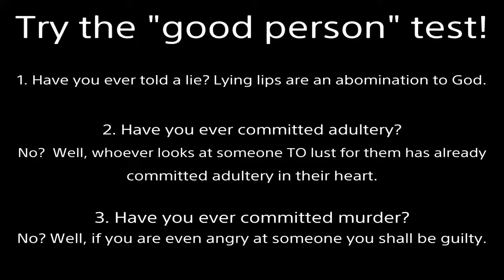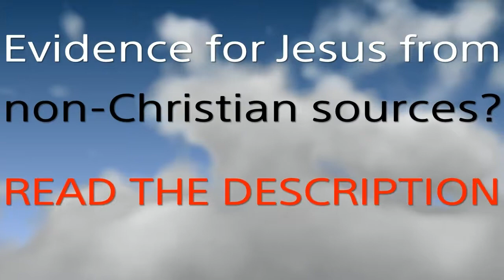DOA6 Nyo's Heavenly Gift *Sinful Suggestive Themes* | Safe #45 Dead or Alive 6 & 5 Last Round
New Movie.  I was in the mood.
Segments: 0:24, 0:57 (haters), 1:23 (fire), 1:47 (not at fault), 2:25 (the way she moves), 2:57 (story stuff).
Why God undeniably exists?  Read the comments.
Ears are ugly; but, if I can at least cover MY character's ears, maybe I can play online again in DOA6.
Bite-size Bible Study: Lust of the Eyes
My son, be attentive to my wisdom;
    incline your ear to my understanding,
that you may keep discretion,
    and your lips may guard knowledge.
For the lips of a forbidden woman drip honey,
    and her speech is smoother than oil,
but in the end she is bitter as wormwood,
    sharp as a two-edged sword.
Her feet go down to death;
    her steps follow the path to Sheol;
she does not ponder the path of life;
    her ways wander, and she does not know it. Proverbs 5:1-6

23 For the commandment is a lamp and the teaching a light,
    and the reproofs of discipline are the way of life,
24 to preserve you from the evil woman,
    from the smooth tongue of the adulteress.
25 Do not desire her beauty in your heart,
    and do not let her capture you with her eyelashes;
26 for the price of a prostitute is only a loaf of bread,
    but a married woman hunts down a precious life. -Proverbs 6:23-26
Fulfilled Prophecy:
Important points: 24:18, 29:35, 33:59, 37:18, Sum up: 40:10, Debate Tactic: 42:44
Good News:
2000 years ago God came to earth as a man (the Son of God).  Being beaten and nailed to a cross, He took our place.  Jesus lived the perfect life we cannot but willingly suffered the penalty we deserve.  Then He rose from the grave 3 days later, defeating death.  If you turn from your sins and believe in Jesus as your Lord and Savior, you will not perish but receive eternal life.  No matter what terrible acts you’ve committed, God will forgive all your past transgressions.  He will give you a new heart to desire good and hate evil.  By grace you will be saved through faith; NOT as a result of your works, lest any man should boast--for it is the GIFT of God.  Additional information is in the Bible.  I’m here if you have any questions.

nyafighter8101 nyotengu nyamiyamafighter dlc girls women pretty cute hot beautiful fighting game gmv amv music video kawaii oiran fanservice tribute doa6 dlc season pass dead or alive 6 fight match crossover victory win pose pose defeat showcase compilation intro 18 suggestive themes censored Brina Palencia succubus doa5lr nsfw doronjo yatterman tatsunoko mashup costume ecchi